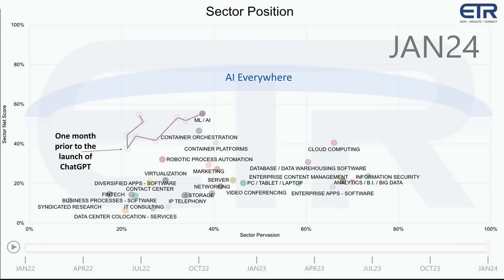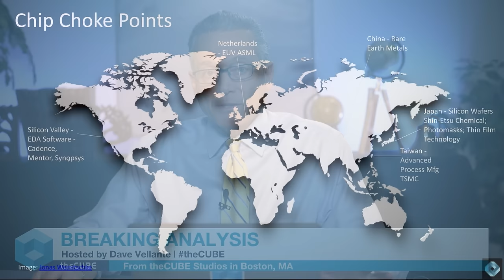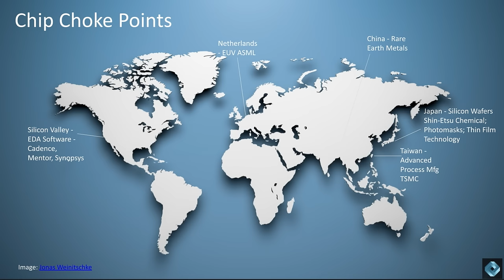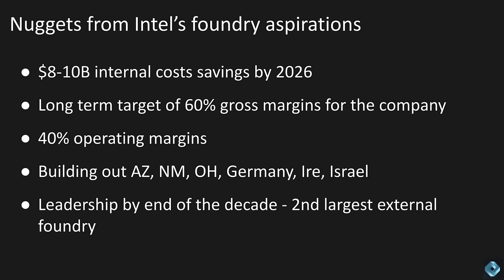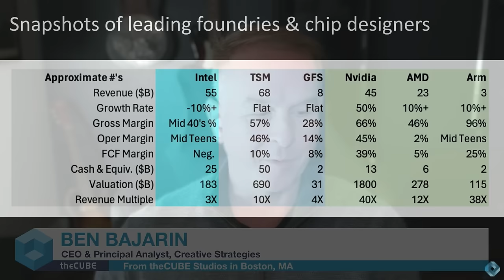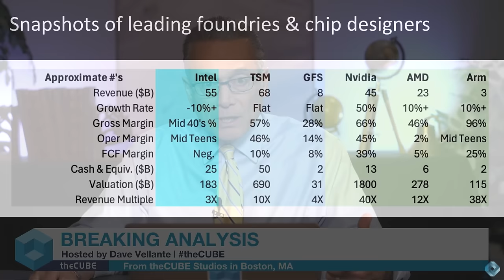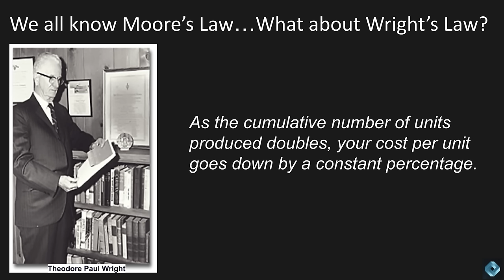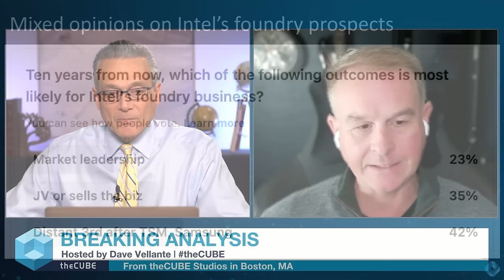Breaking Analysis: Intel Foundry is a bold bet filled with uncertainty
As an American, you can’t help but root for Intel CEO Pat Gelsinger to succeed. His vision to bring semiconductor manufacturing leadership back to the United States is more than just a quaint nationalistic sentiment. Rather it’s a strategic imperative for the country, its military, global competitiveness and access to future technological innovations in the AI era. But his strategy is dependent upon the success of Intel both as a designer and a leading manufacturer of advanced chips.

As such this choice puts Intel in a multi-front war with highly capable leaders in several markets, including names like AMD, NVIDIA, AWS, Google, Microsoft, Apple, Tesla and other chip designers…even perhaps OpenAI. As well Intel competes with with established manufacturers like Taiwan Semiconductor and Samsung. Moreover, Intel’s business model has been disrupted by Arm which has created a volume standard powered by the iPhone and mobile technologies. Finally, China, Inc. looms as a long-term competitor further underscoring the imperative.

But the trillion dollar questions are: 1) What are the odds that Intel’s strategy succeeds; and 2) Are there more viable alternative strategies for both Intel and the United States?

In this Breaking Analysis we try to address these uncertainties and to do so we welcome Ben Bajarin, CEO and Principal Analyst at Creative Strategies.